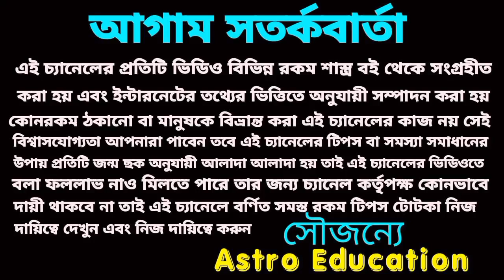23 July 2023 gift for 5 Rashi!